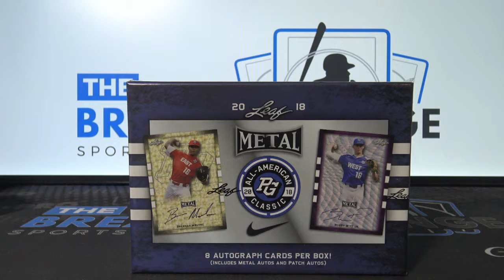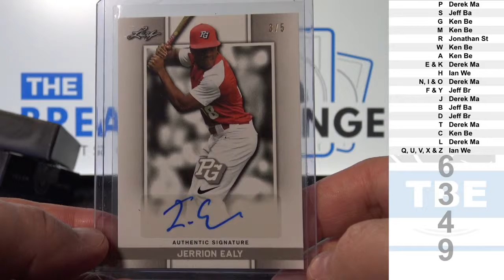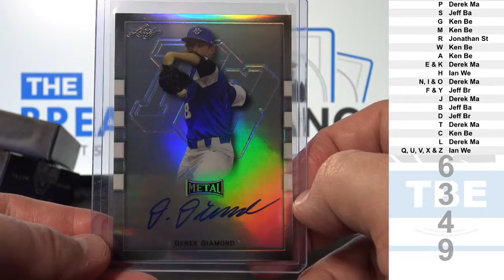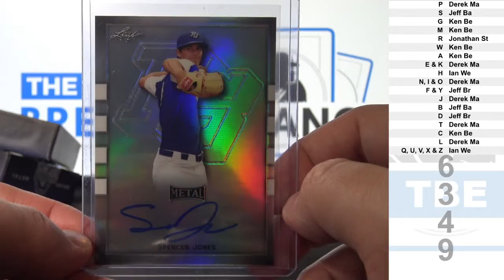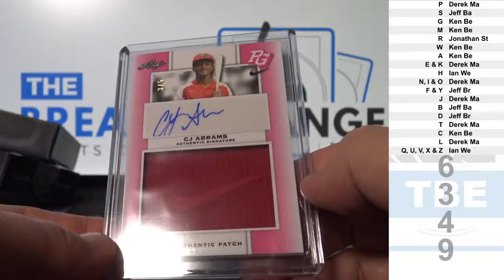2018 Leaf Metal Perfect Game All-American Baseball!! (Break ID: 6349)